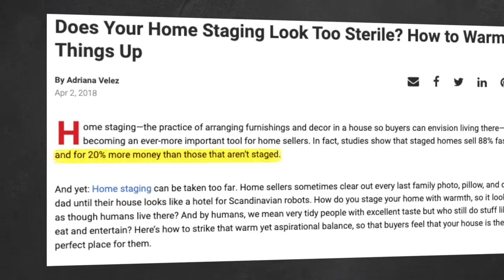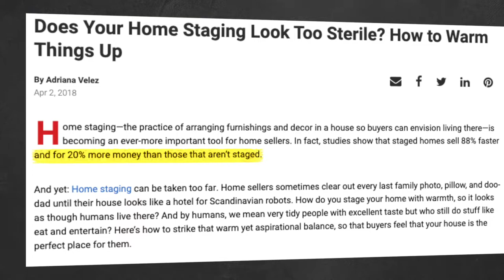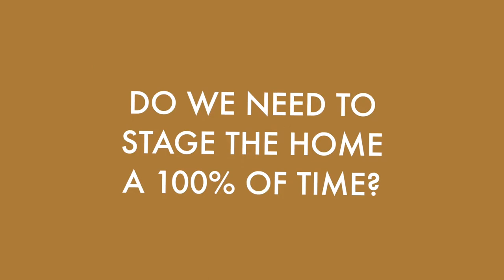5 MUST Know Benefits of Staging a Home | Net the Most Money on Your Seattle Home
5 MUST Know Benefits of Staging a Home | Net the Most Money on Your Seattle Home

Is staging your home really going to NET you more money in the sale? Watch this video to learn the 5 reasons why staging your Seattle home can net you more money! Be sure to watch to the end to find out the 3 situations where it may NOT be beneficial to stage your Seattle area home.

00:00 Is staging your SEATTLE AREA home important to the sale?
00:15 Welcome!
00:25 Benefits of Staging is Controversial Amongst Real Estate Professionals
00:42 #1 You're Going to Net More Money
01:23 Cost of Staging
01:52 #2 Buyers Have a Lack of Imagination
02:30 #3 Making a Great First Impression
03:31 Problem with Virtual Staging
04:30 Before & After Staging Photos
05:22 #4 Your Home Will Sell Faster
05:54 #5 A Professional Stager Will Tailor Each Room to the Most Effective Way to Present It
07:45 Do you need to stage the home 100% of the time? When would that be?
08:05 #1 If Your House is Selling to an Investor
08:40 #2 An Estate Sale
09:17 #3 When You Have a Perfectly Appointed Home
10:34 Thank you for watching!!

***Stay UP TO DATE on all things Greater Seattle Area Real Estate with Sterling Team!***

😒Tired of not getting the attention and client care you deserve in your home selling and buying needs?
😎Wish you had agents who were responsive, organized, and made this stressful process feel more calm?
🙌Want experts in the industry who not only help others buy and sell, but are also property owners of single and multifamily homes and understand the importance of your HOME'S EQUITY & INVESTMENT?

Sterling and Jess Lemme are a husband and wife team who are full-time real estate brokers serving the Greater Seattle Area. They believe in partnering with the clients they serve. With over 18 years of real estate experience, Sterling is an expert negotiator and strategest for maximizing a sale. While Jess has an extensive background in office management, organization, and attention to detail. This powerhouse couple is an excellent team professionally as well as personally. They each bring a unique set of skills to the table which ensures a smooth transaction from start to finish. Sterling and Jess are known for the extra-mile approach that they provide their clients. “We never forget that we are in the service industry of real estate, and we are only as good as the quality of service that our team provides.”

Sterling Team
Berkshire Hathaway HomeServices Signature Properties
13301 Lake City Way NE